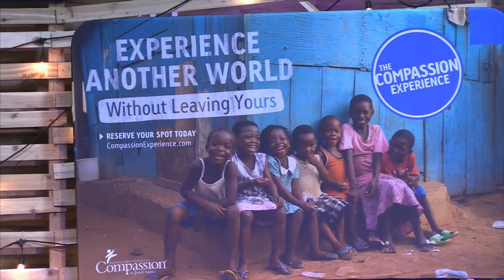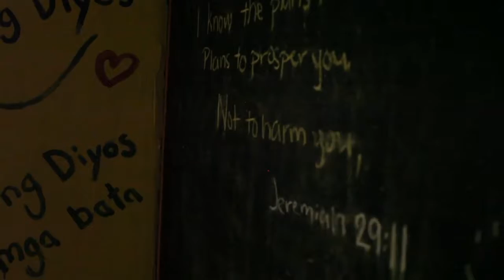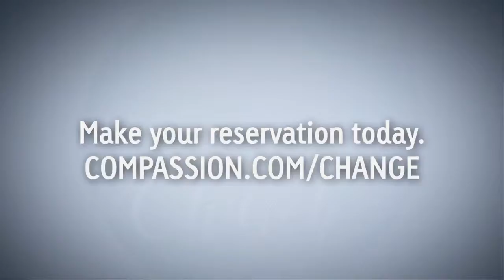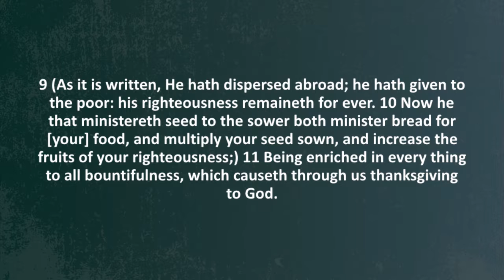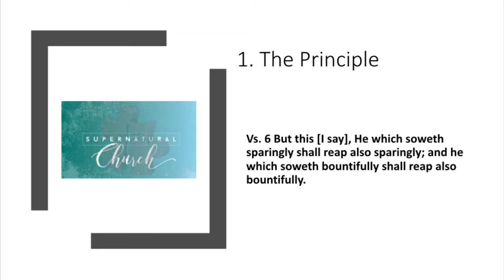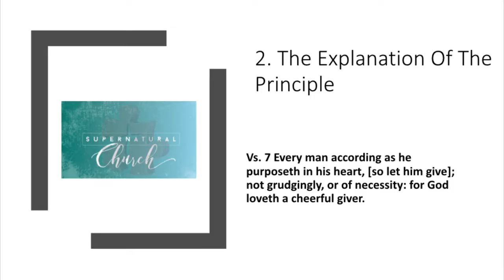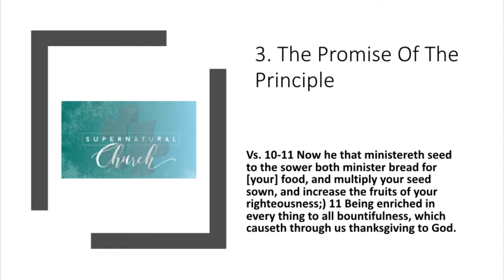The Supernatural Church - A Generous Church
Pastor Matt Burrell continues the Supernatural Church series, preaching from 2 Corinthians 9:6-11 and a generous church. I. the principle. II. Explanation of the principle. III. The promise of the principle.